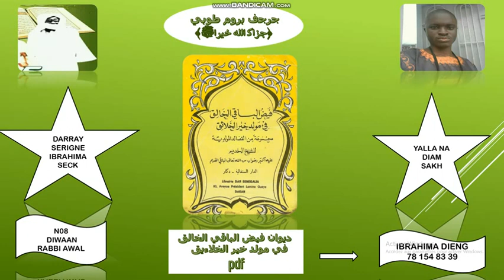N08 FIRI DIWAAN RABBI AWAL (فيض الباقي الخالق في مولد خير الخلاءيق) SERIGNE IBRAHIMA SECK